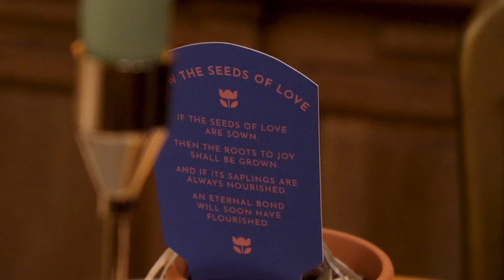Behind The Scenes: Matty and Amy's Wedding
Come with Ash and Nat onto the set of Amy and Matty's wedding!